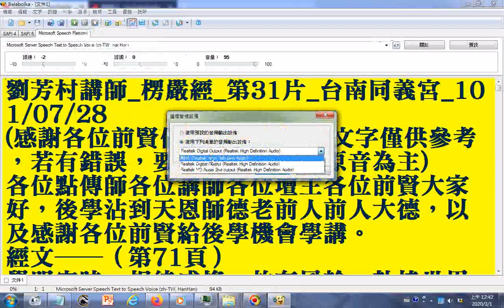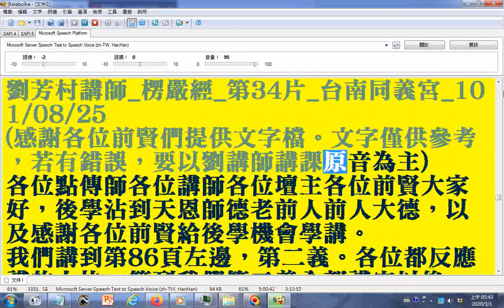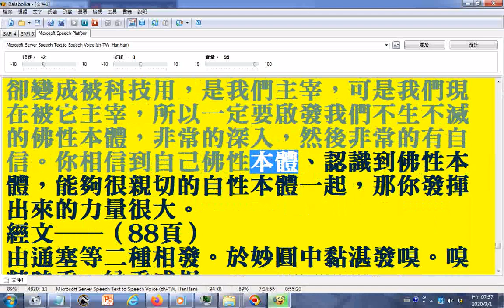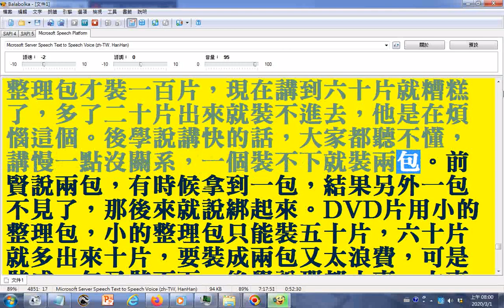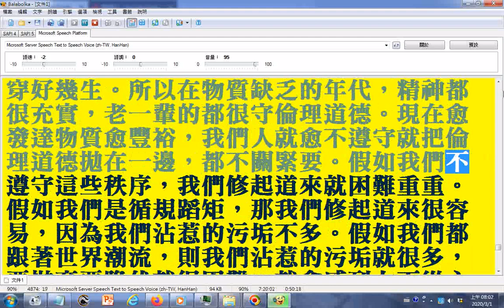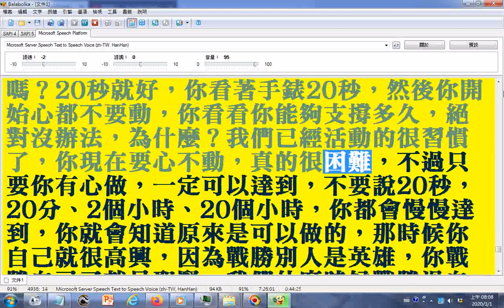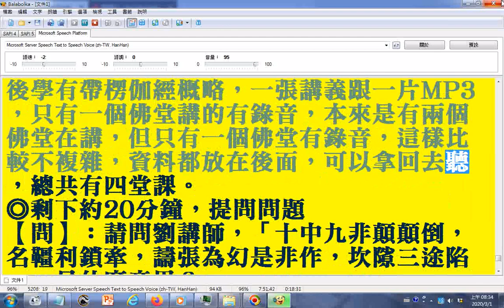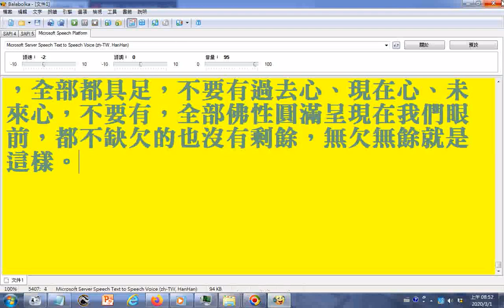09電腦朗讀楞嚴經講義部分破音字讀音有誤請見諒31...35. 參考劉芳村講師 楞嚴經 第35片 台南同義宮 1010728...0901